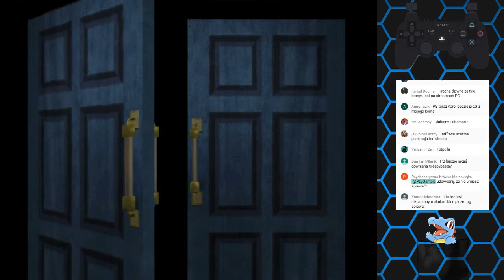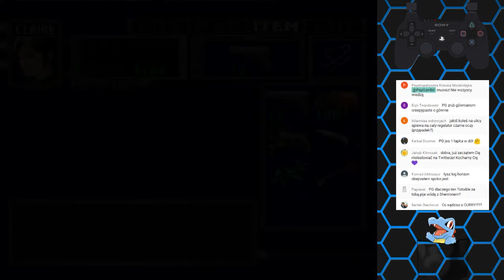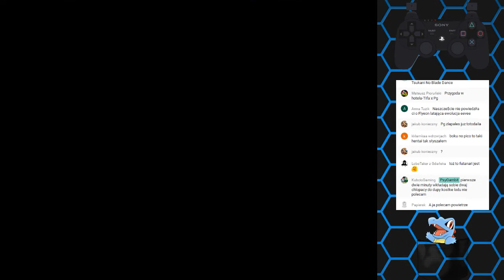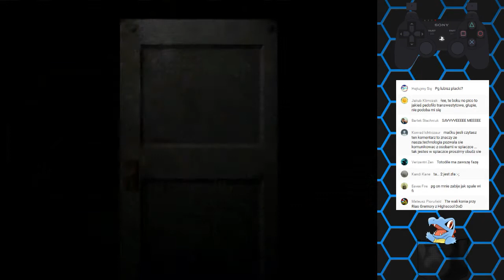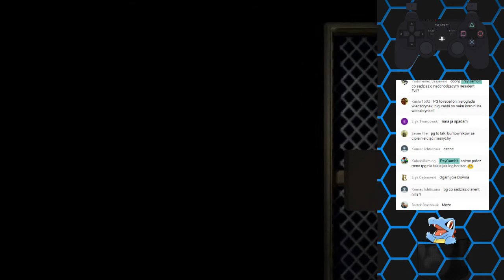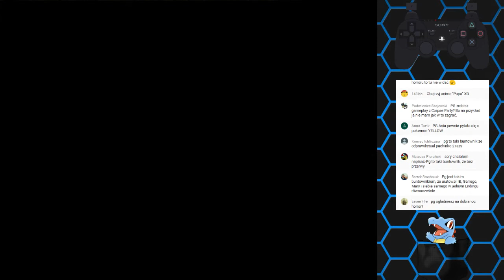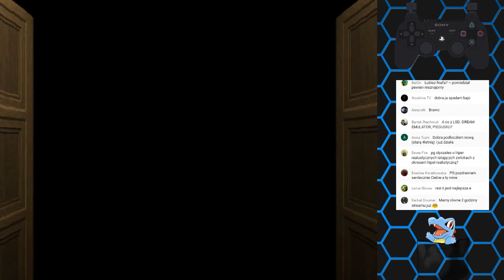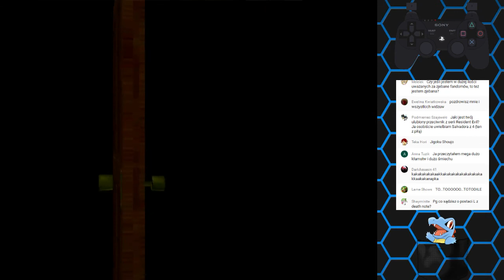Okropne Pchlarze | Resident Evil 2, Scenariusz Claire B #3 [Live]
Jako ze historia RE2 nie może zostać pozbawiona epickiej konkluzji, to postanowiłem zrobić streama ze scenariusza Claire B. Ogólnie scenariusze B w tej grze są trudniejsze ze względu na więcej rzeczy do roboty oraz nieco więcej bossow do ubicia. No wiec... Jak wyglądają wydarzenia z perspektywy Claire Redfield ? Podobnie !!! Ale nie do końca.

Stream odbył się: 8/10/2016 na głównym kanale